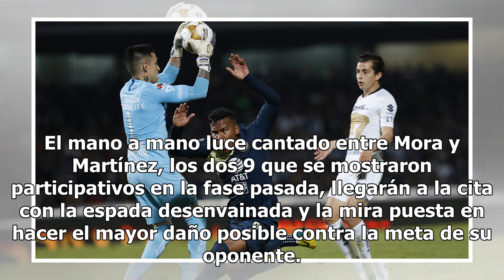Pumas recibe en el estadio Olímpico Universitario a América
La locura en la capital mexicana se desatará a partir de este jueves cuando Pumas reciba en el estadio Olímpico Universitario a América, en el primero de los dos capítulos de la eliminatoria que arrojará al segundo finalista del torneo Apertura 2018.La rivalidad entre ambos, las pasiones que provoca...